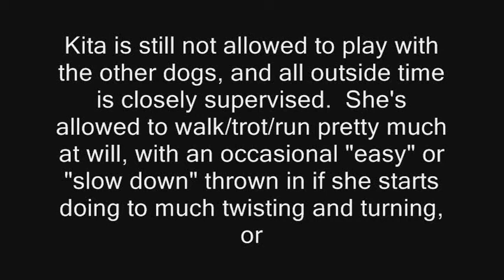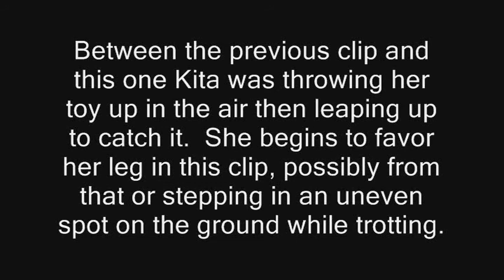Kita - 6 months post cruciate injury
Kita is a 3.5 year old Belgian Malinois who suffered a cruciate injury in June 2011. Video was taken 6 months post injury to chart her progress in recovery.